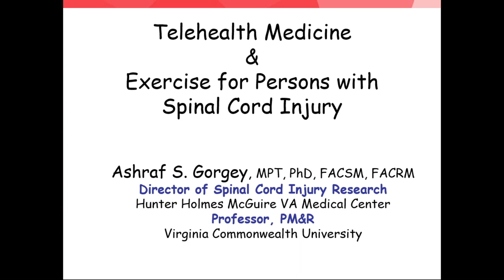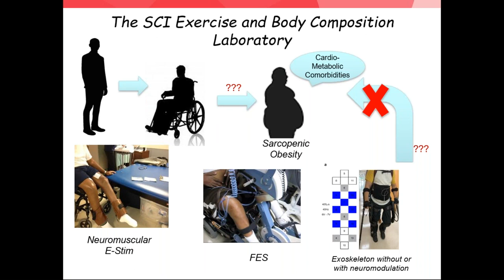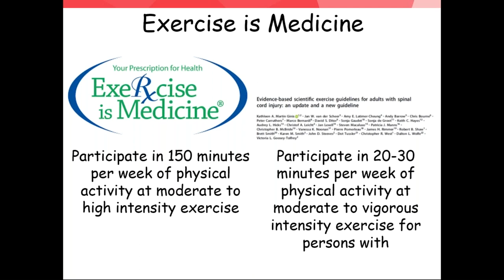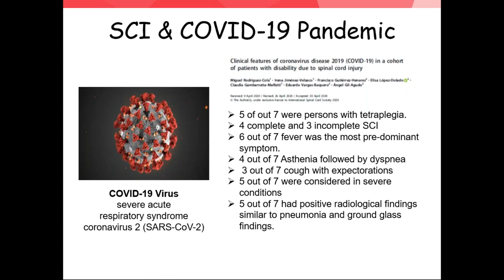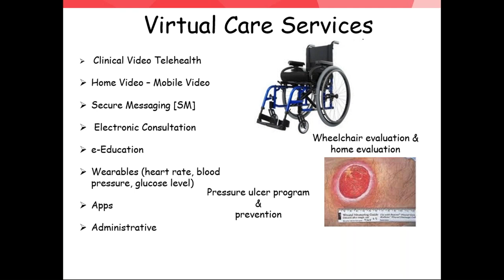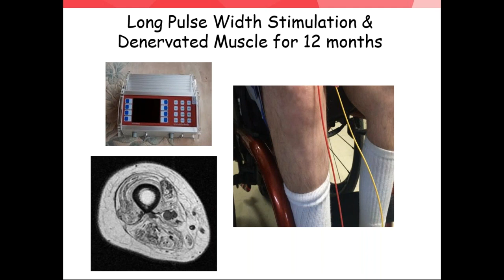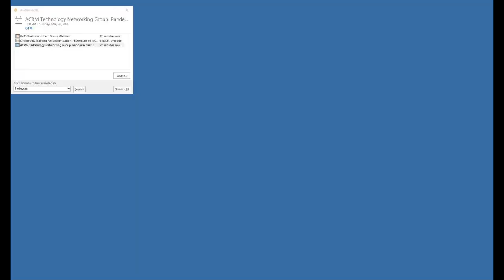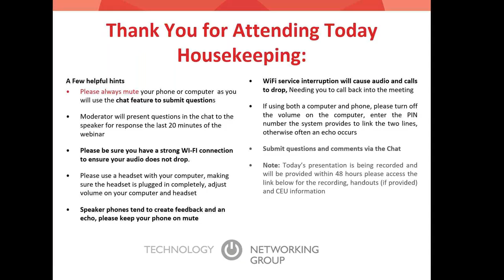ACRM Pandemic Webinar Ep 18:Telehealth Medicine and Exercise for Persons with Spinal Cord Injury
28 May 2020 // 1:00 – 2:00 PM EDT
Telehealth Medicine and Exercise for Persons with Spinal Cord Injury

With Guest Speaker: Ashraf S. Gorgey, MPT, PhD, Associate Professor, Virginia Commonwealth University-PM&R, Director of SCI Research, McGuire VA Hospital

GUEST SPEAKER: Ashraf S. Gorgey, MPT, PhD
Associate Professor, Department of PM&R,
Virginia Commonwealth University
Director of SCI Research, McGuire VA Hospital

MODERATOR:
Denise Fyffe, PhD

ABOUT ACRM
ACRM is a global community of both researchers and consumers of research, in the field of rehabilitation. ACRM is the only professional association representing all members of the interdisciplinary rehabilitation team, including:
    Researchers and scientists
    Physicians, clinicians and nurses
    Counselors and therapists
    Case managers and administrators
    Biomedical engineers and others

ANNUAL CONFERENCE: ACRMconference.org :: the world’s largest interdisciplinary rehabilitation research event held every fall.